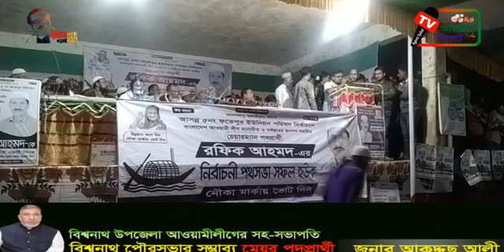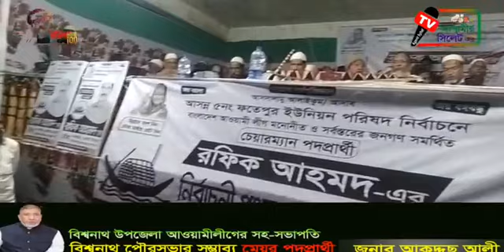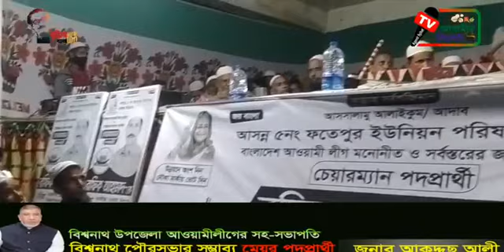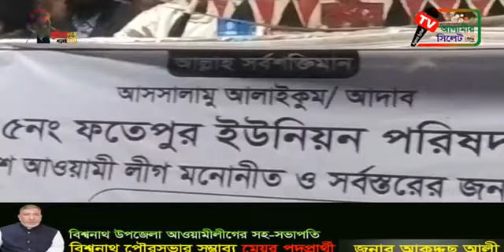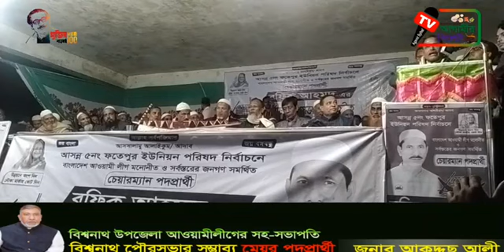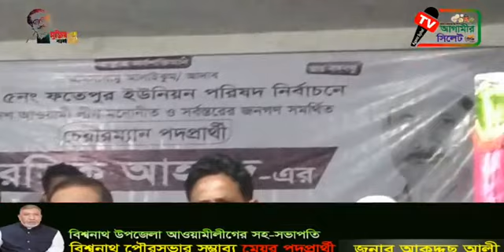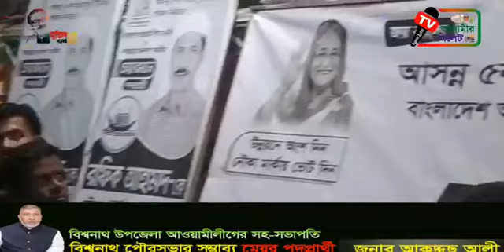৫ নং ফতেহপুর ইউনিয়ন পরিষদ নির্বাচনে চেয়ারম্যান পদপ্রার্থী নৌকা প্রতীক রফিক আহমদ এর সমর্থনে